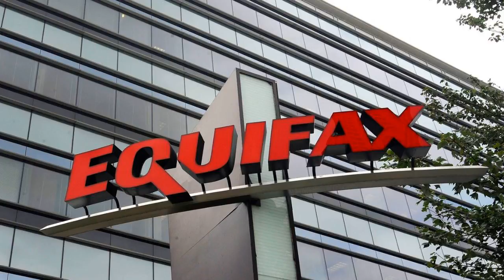Equifax Says 2.5 Million More Americans May Be Affected by Hack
New York (AP) -- Credit report company Equifax said Monday that an additional 2.5 million Americans may have been affected by the massive security breach of its systems, bringing the total to 145.5 million people who had their personal information accessed or stolen.

Equifax said the company it hired to investigate the breach, Mandiant, has concluded its investigation and plans to release the results "promptly." The company also said it would update its own notification for people who want to check if they were among those affected by Oct. 8.

The information stolen earlier this year included names, Social Security numbers, birth dates and addresses — the kind of information that could put people at significant risk for identity theft.

While Equifax previously said up to 100,000 Canadian citizens may have been affected, it said Monday that the completed review did not bear that out and it determined that the information of only about 8,000 Canadian consumers was involved.

The update comes as Equifax's former CEO, Richard Smith, who announced his retirement last month, will testify in front of Congress starting Tuesday. He's expected to face bipartisan anger from politicians who have expressed outrage that a company tasked with securing vast amounts of personal data was unable to keep their security software up to date.